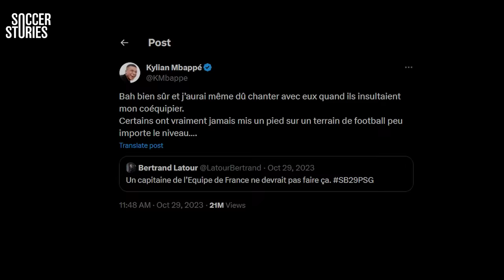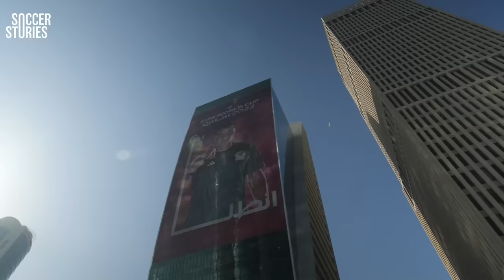Why Mbappé is the most hated player in the world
Mbappé continues to break records yet some think he has an inflated ego or lacks the essential qualities of a true leader. There seem to be a million reasons why Mbappé has so many haters and in this episode, we’re trying to understand how he became such a polarizing figure.

00:00 - Intro
00:27 - Disclaimer
01:11 - Too much swagger
04:59 - The green-eyed monster
08:19 - A dream turning into a nightmare
09:20 - A franco-espagnole soap opera
13:48 - Outro